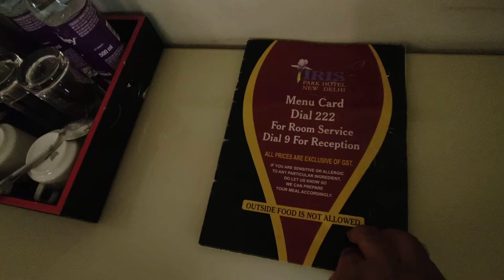Iris Park Hotel Delhi Rooms Book In Less Price 2023 - Iris Park 3 Star Hotel In Delhi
About This Video - travelled to Delhi and stayed at IRIS park hotel, Safdurganj and done the complete review of the hotel

you will get the complete details about
Location
Services
Safety and hygiene
amenities
Food

it will help you to choose the hotel as per your economics

Topic Cover - IRIS Park hotel - Delhi review by me